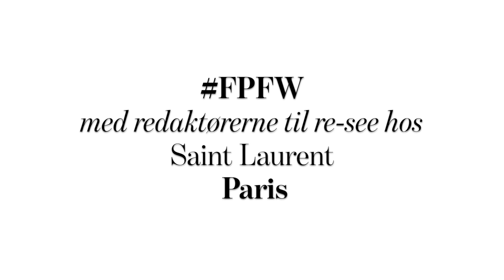FPFW: Moderedaktørerne til re-see hos Saint Laurent